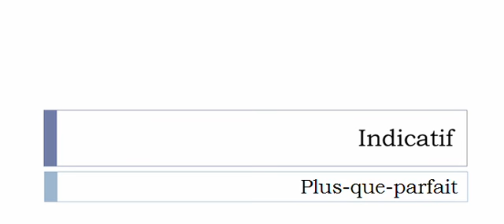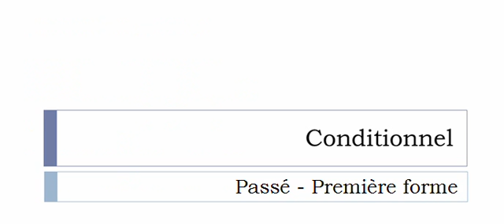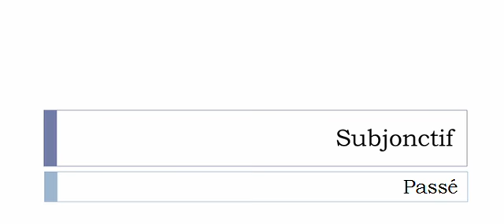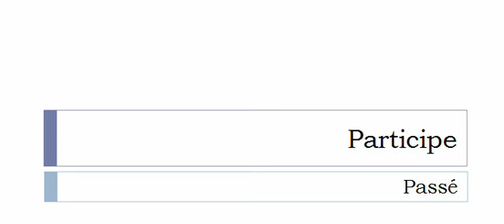フランス語を学ぶ = 共役 = Marginaliser